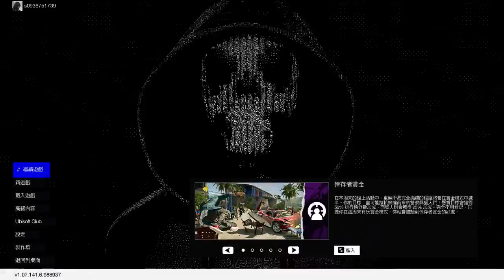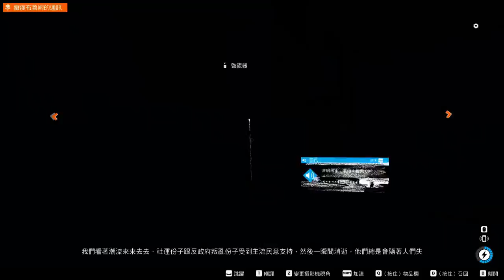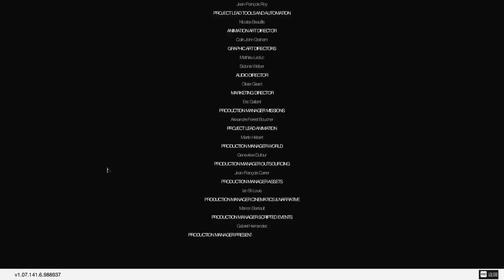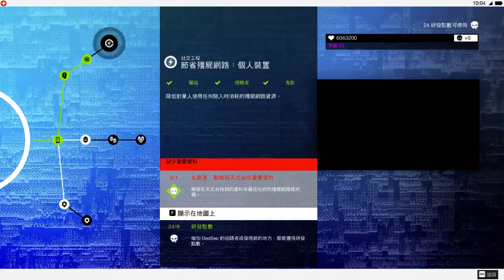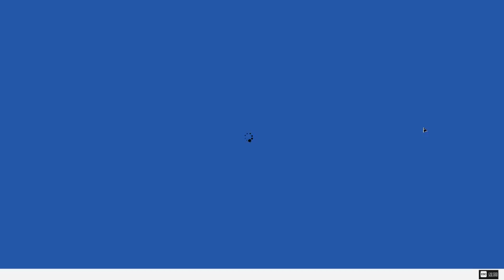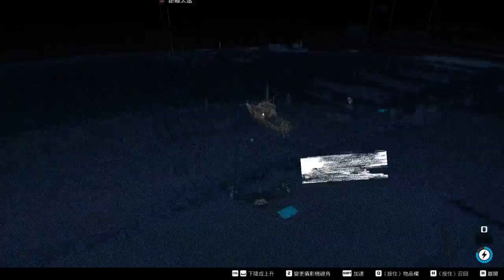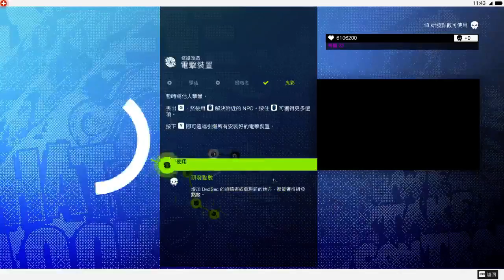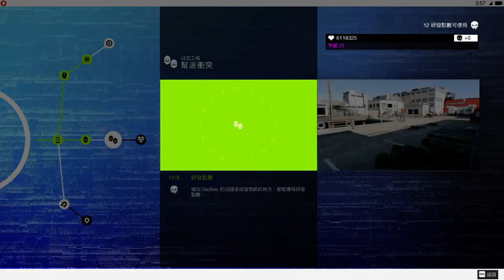［小剎］PC 看門狗2 1/16 END+剩下重要資料、研發點